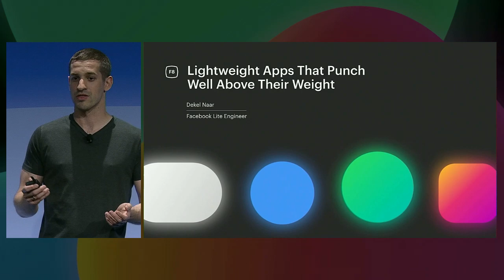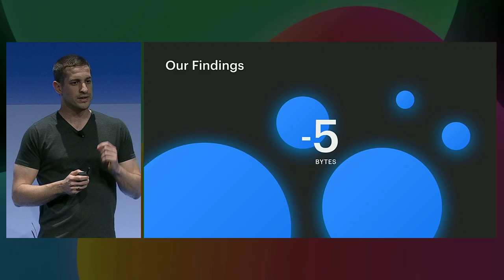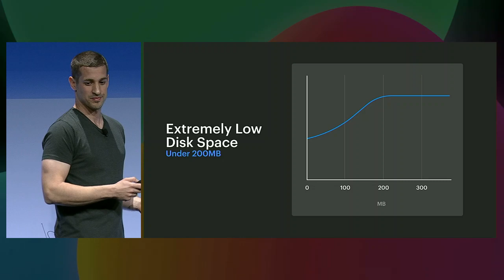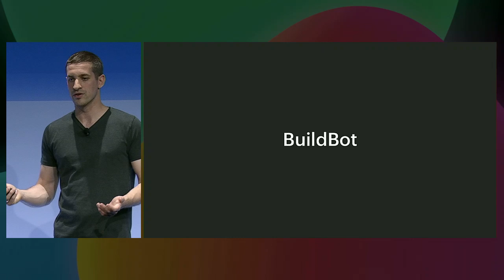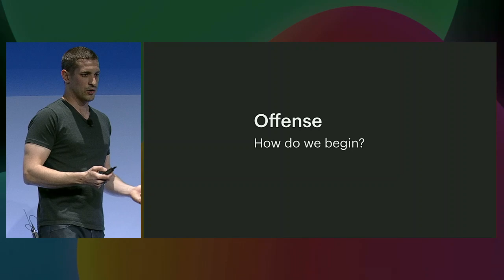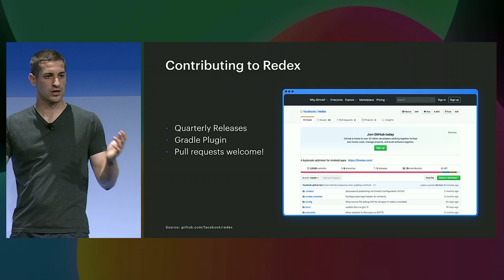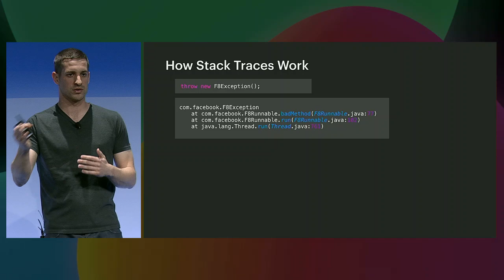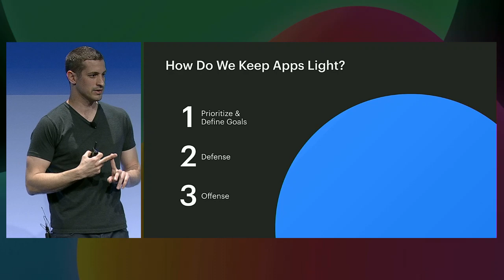F8 2019: Building Android Lightweight Apps at Facebook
Smaller, more compact Android apps help improve the Facebook experience. In this session, we'll share our approach to reducing app sizes and discuss the open source tools you can utilize to reduce the size of your apps as well.